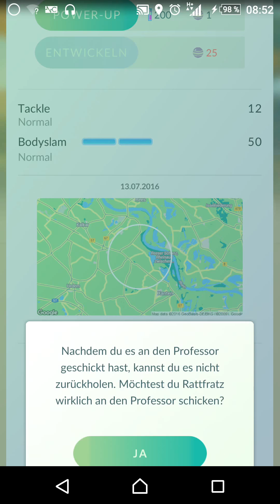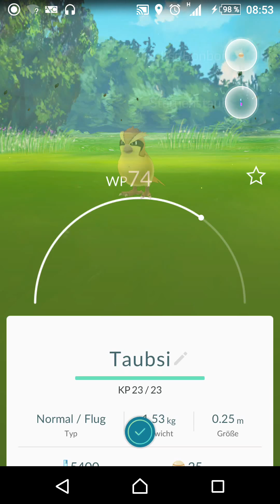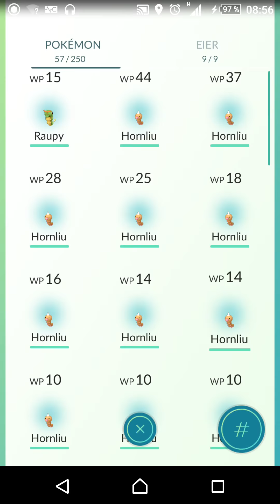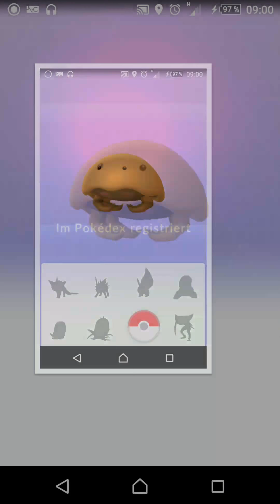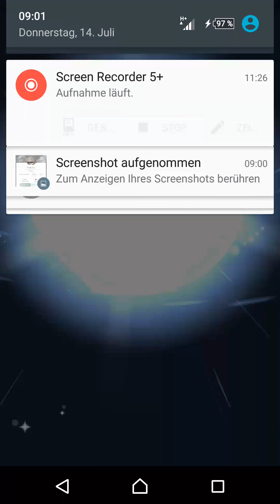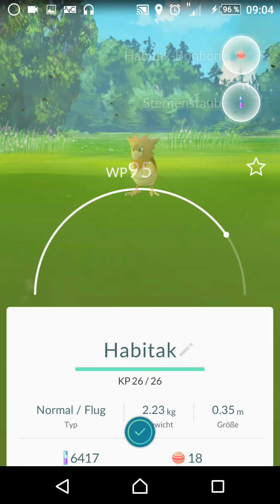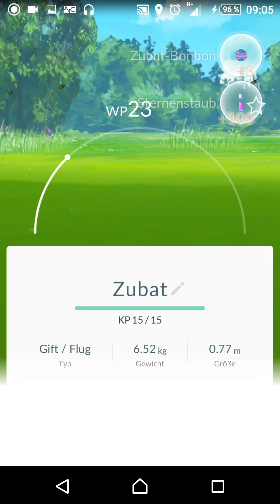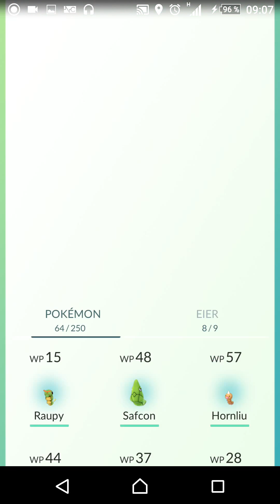POKEMON GO | LETS PLAY | 05 DAS ERSTE SELTENE POKEMON | DEUTSCH | HD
Meine Bildschirmaufnahme⇓⇓ Wichtige Links und Anderes ⇓⇓

WAG ts                                       ►  ts.we-are-gamer.de:9988